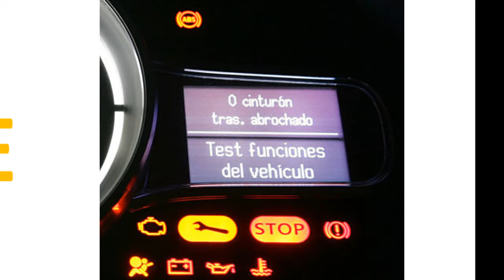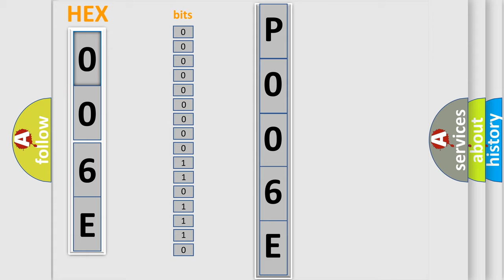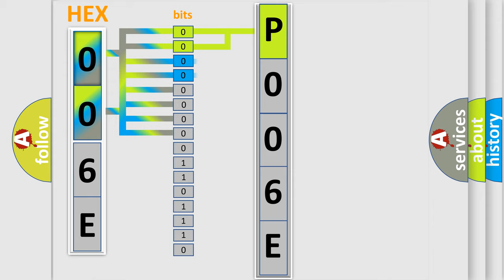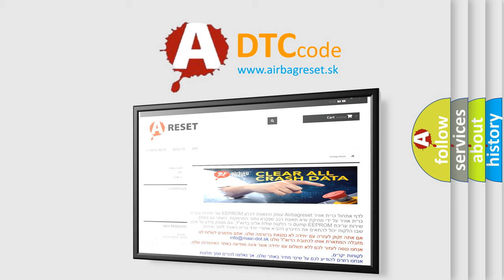DTC GMC P006E Short Explanation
Contents:
0:21 Basic DTC analysis according to OBD2 protocol standard.
1:48 Insight into programming
2:58 A diagnostically understandable description of the Diagnostic Trouble Code
3:05 Basic error definition

Make:
GMC
Code:
P006E
Definition:
Short In Side Squib (P Seat Side) Circuit (To Ground)
Description:
The airbag sensor assy center receives a short circuit to ground signal in the side squib (P seat side) circuit for 0.5 seconds. Side squib (P seat side) malfunctionAirbag sensor assy center malfunction
Cause:
 Floor wire No.2 Front seat airbag assy RH (Side squib (P seat side)) Airbag sensor assy center